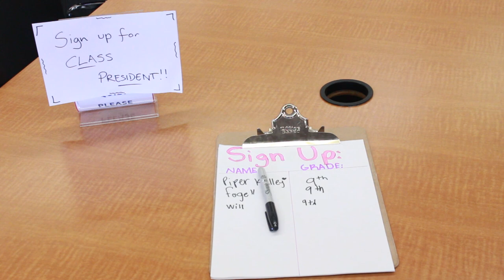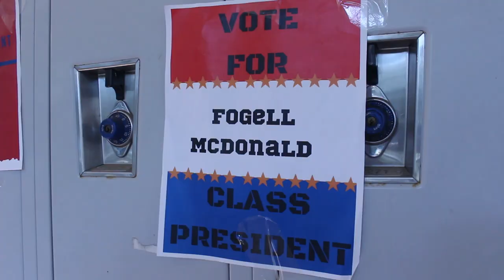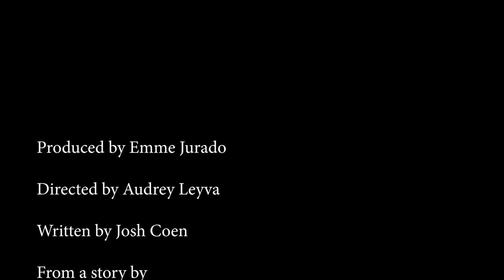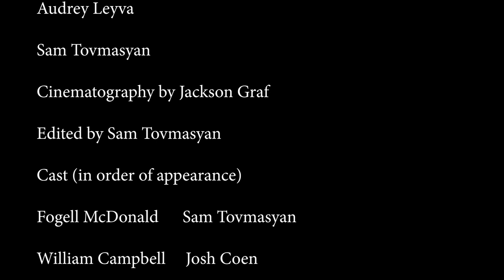The Election - A Short Film created for Film I, Fall 2022